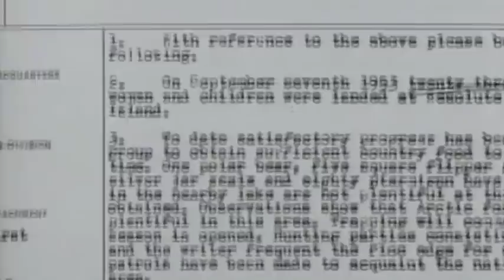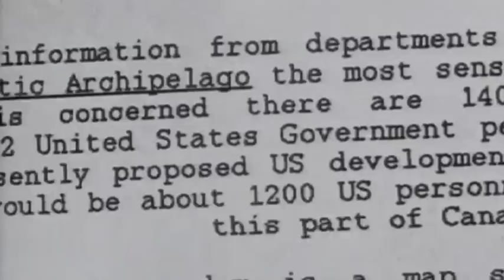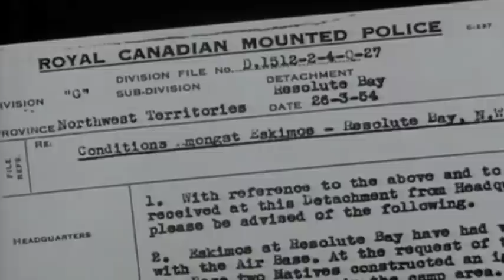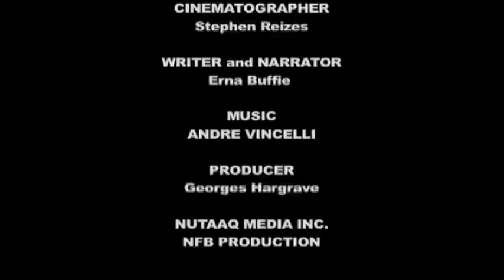BROKEN PROMISES - TRAILER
On August 23, 2010, the Prime Minister of Canada, Stephen Harper declared that the protection of Canada's sovereignty over its northern regions was its number one and "non-negotiable priority" in Arctic policy.  "Arctic sovereignty" which strikes a chord that resonates powerfully today is not a new issue.  In 1953 the Canadian Government fearing a USA occupation of the Canadian Artic relocated seven Inuit families from Northern Quebec to the High Artic to stake out its territory. The families were dumped on barren land in the middle of winter with only tents, oil lamps and wooden crates to keep warm.   Thirty years later, the federal government finally provided assistance to the exiles,enabling them to return to their ancestral home in Northern Quebec.